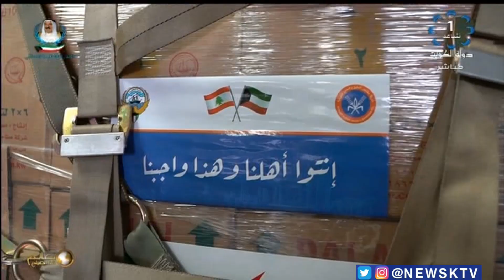جمعبة الهلال الأحمر الكويتي والصليب الأحمر .. شراكة من أجل الإنسان - آلاء نايل